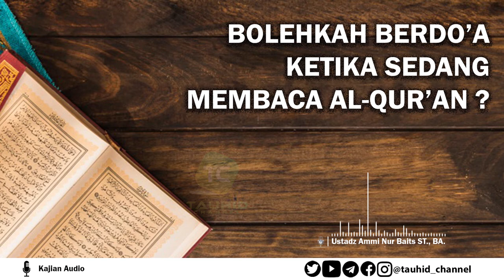BOLEHKAH BERDO'A KETIKA SEDANG MEMBACA AL QUR'AN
Kajian Audio
USTADZ AMMI NUR BAITS
Dalam Video ini berisi :
berdoa, bolehkah berdoa, membaca al-quran, al-quran, berdoa ketika sedang membaca al-quran, berdoa sedang membaca al-quran

Jazaakumullahu Khayran
TAUHID CHANNEL